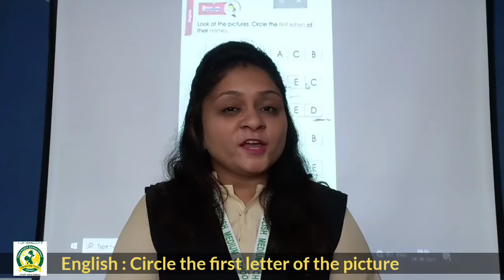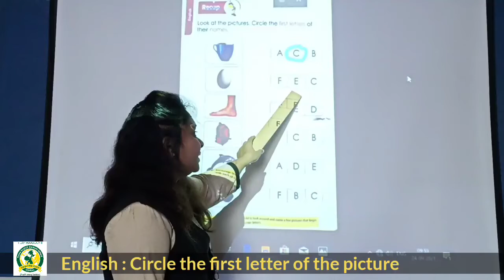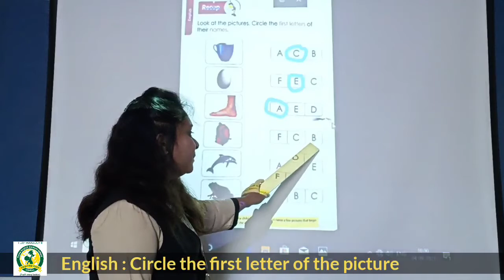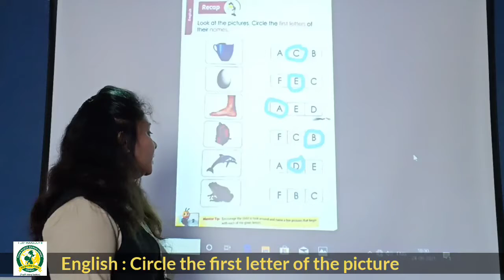Dt 4th Oct 2021 Nursery English Circle the first letter